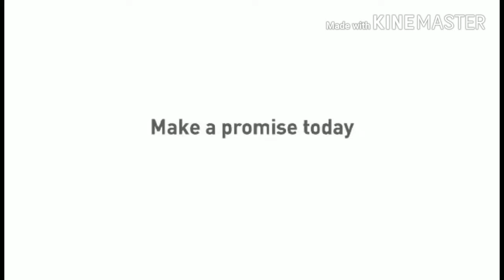Daughter cares father - wear seat belt while driving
Drive safe and be safe -Toyota